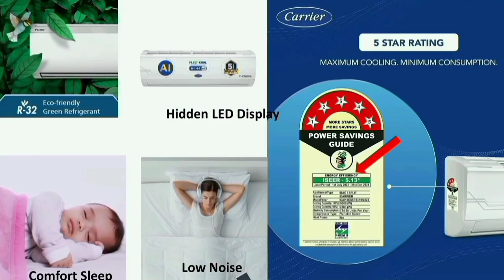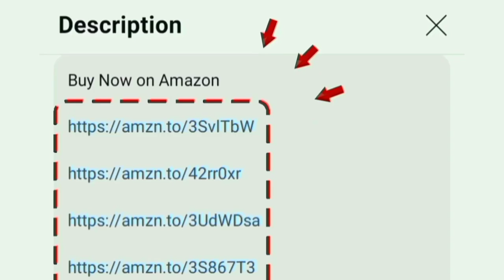Best Budget Price AC 2024 Model தமிழ்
1 Ton 3 Star
1 Ton 5 Star

1.5 Ton 3 Star
1.5 Ton 5 Star

2 Ton 3 Star
2 Ton 3 Star
2 Ton 5 Star

00:00 introduction
00:17 features
02:34 warranty
02:48 which is best ac

in this video i given a best low price air conditioner in india 2024 model.